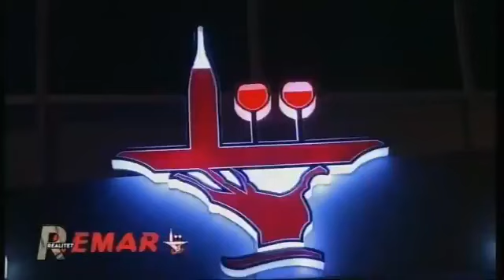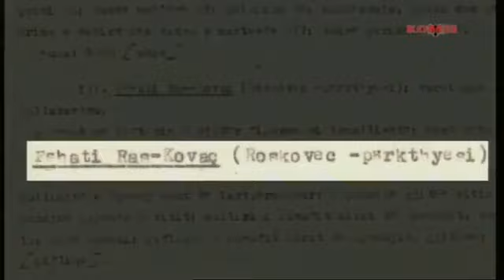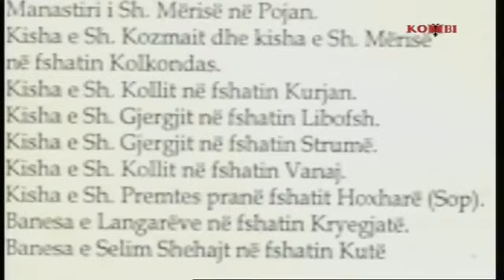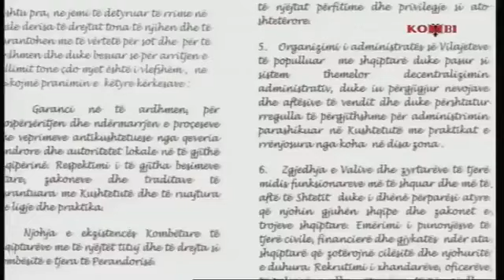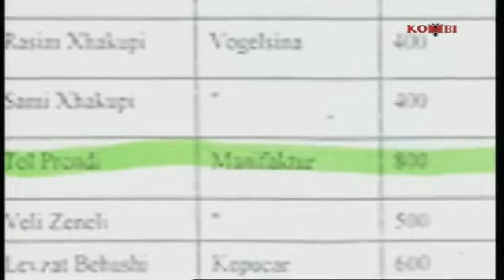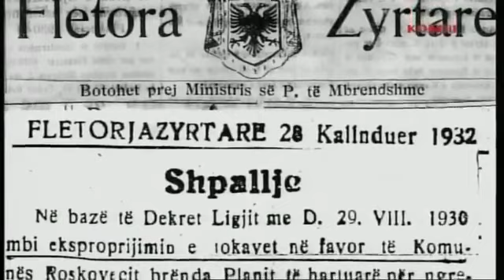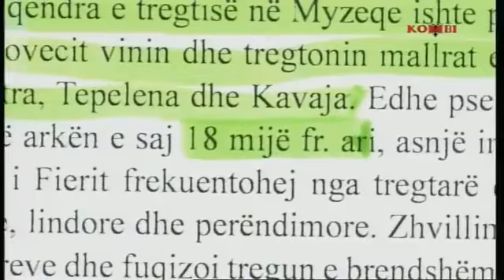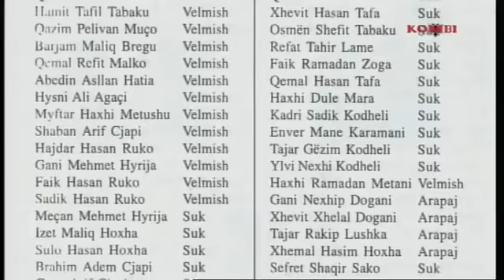Realitet - 25 Janar 2019 Gazmira Lama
31:51 TV Kombi Publicitet 25 Janar 2019